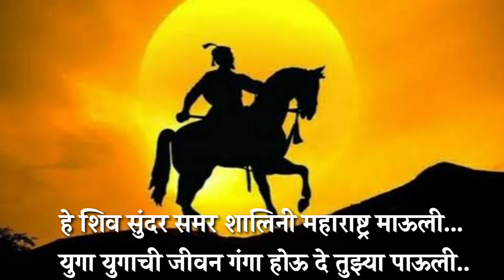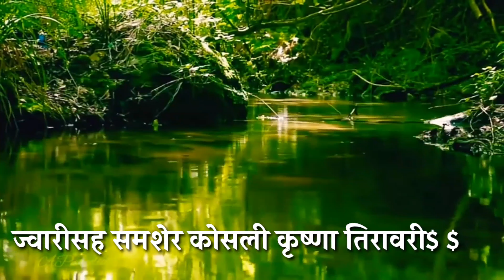Maharashtra geet / He shivsundar samar shalini /हे शिवसुंदर समर शालिनी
महाराष्ट्र गीत-हे शिवसुंदर समर शालिनी महाराष्ट्र माऊली